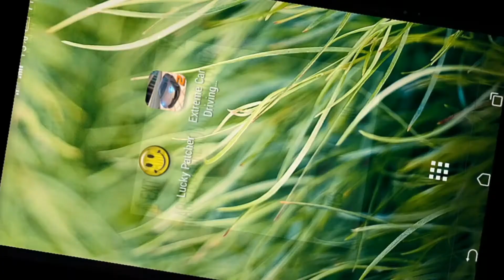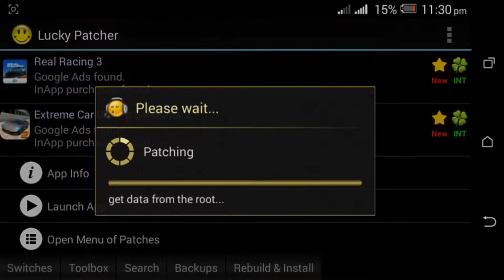How to hack extreme car driving 2 game in (Hindi language) root phone and no root phone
Extreme car driving 2
How to hack Extreme car driving 2
First download game on play store and download lucky patcher and root your device, watch video and it new game it contand be changed it work a very car game
It also hack noroot phone. Open Lucky patcher go setting find option for option write noroot root click noroot option that you can hack
Game with tricks